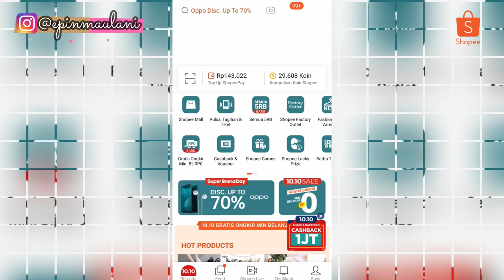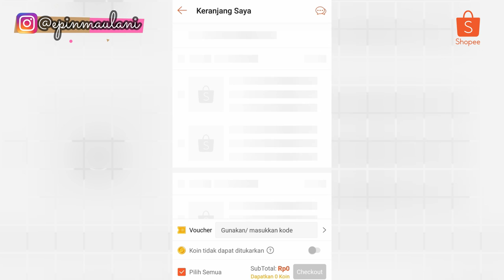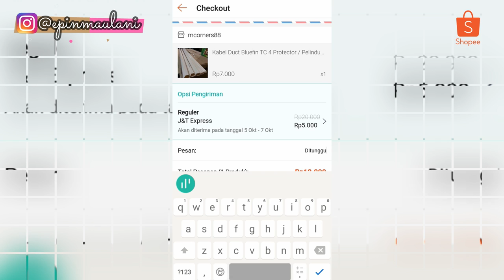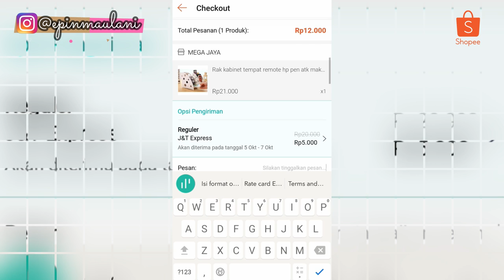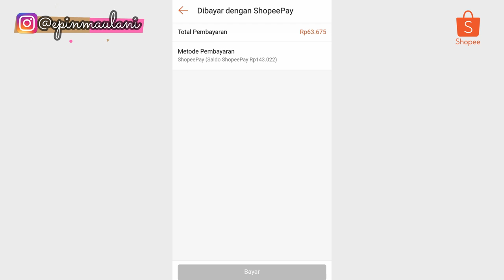CARA DAPETIN GRATIS ONGKIR DAN CASHBACK KOIN SHOPEE | Epin Maulani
Divideo kali ini aku bikin cara kita belanja di shopee dan dapet gratis ongkir atau subsidi ongkir dari shopee 😍 dan juga dapet cashback koin shopee yang nantinya bisa di pake belanja lagi loh 😍🙏
simak videonya baik2 ya :) semoga bermanfaat dengan adanya vidoe ini bisa menginspirasi kalian yang nonton :)

Endorse & Kerjasama bisa langsung hubungi line admin
@wkj1482q (pake @)